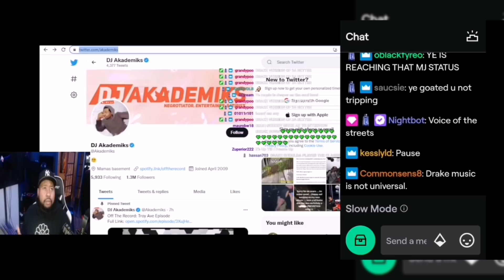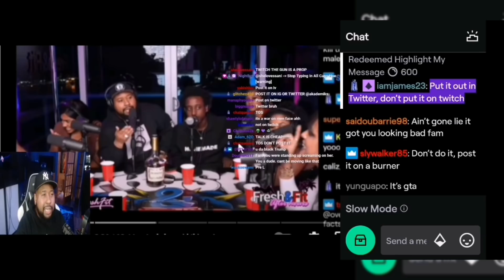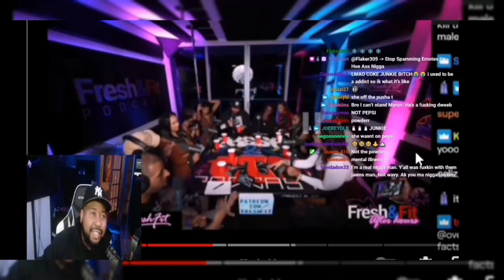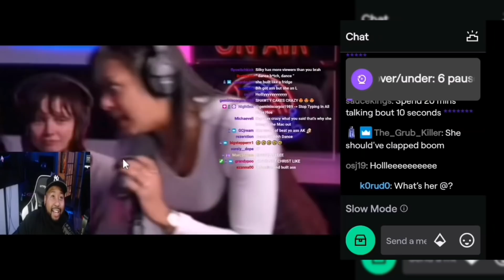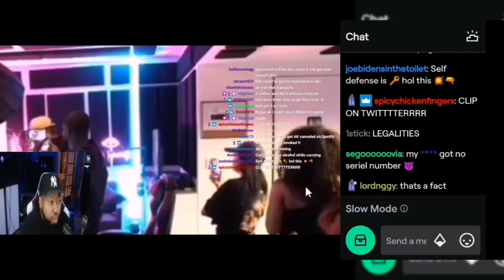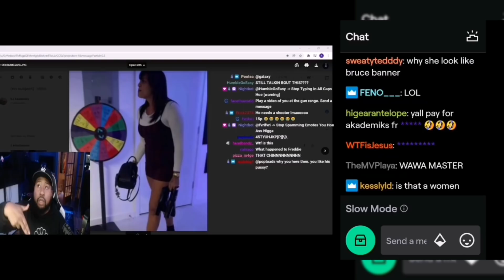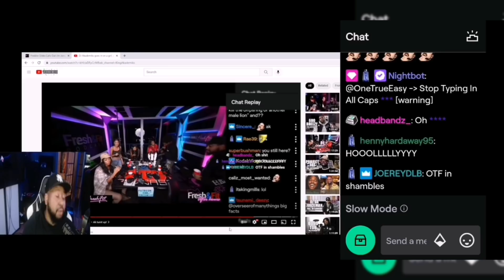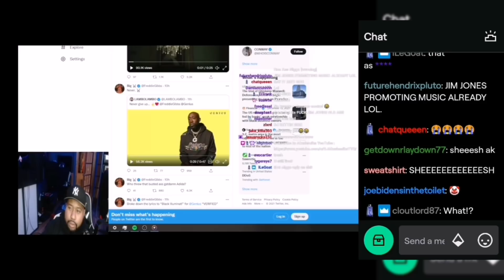DJ Akademiks Breaks down Video of Chick pulling the Blicky on Him on Fresh and Fit!